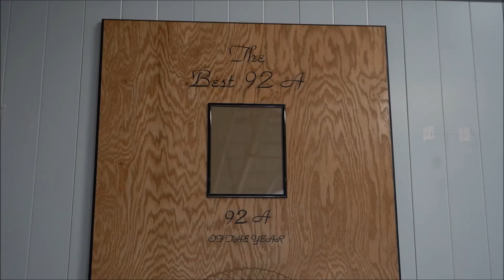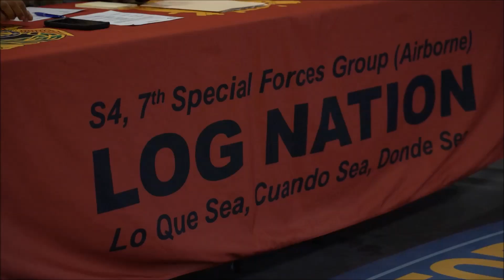Best 92A Competition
Dec. 5, 2022 - 7th Special Forces Group (Airborne) and 3rd Special Forces Group (Airborne) Supply Support Activity Soldiers competed for the title of Best 92A at Camp “Bull” Simons, Fla., Dec. 5-8, 2022. Soldiers within 1st Special Forces Command gathered at 7th Special Forces Group (Airborne) to test their resiliency and logistical knowledge in many activities including an Army Combat Fitness Test, 12-Mile Ruck, M4 Qualification Range, and Logistical Board. The winner of the Best 92A is SGT Tiana Benjamin!

Film Credits
Pvt. Taylor Zacherl